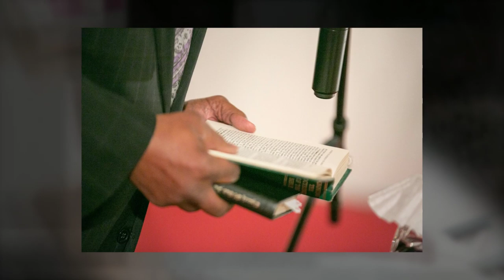William & Stephanie Hart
The wedding of William and Stephanie Hart.
Produced by Fred Reed Studios